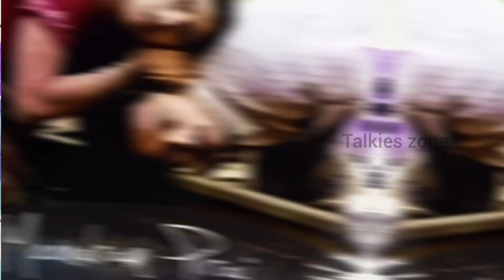அனைவரும் பார்க்க வேண்டிய 10 தமிழ் காதல் படங்கள்